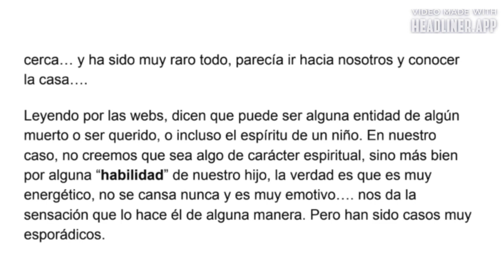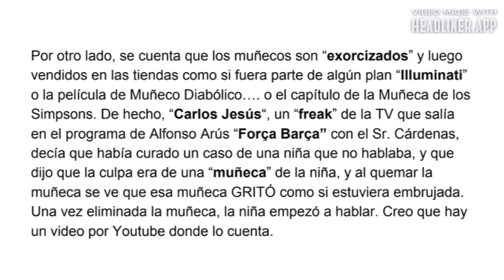Los juguetes de mi hijo se encienden solos (Parte 2)